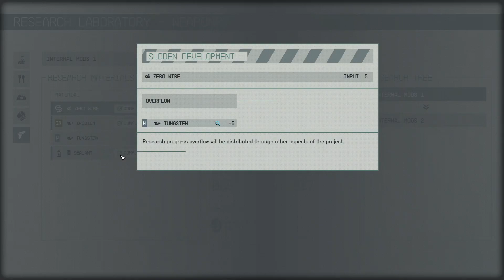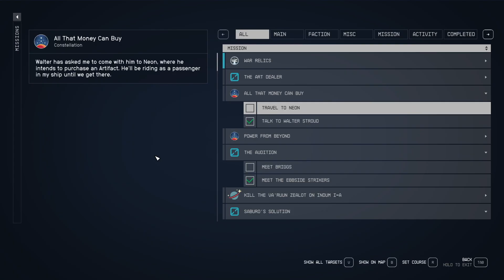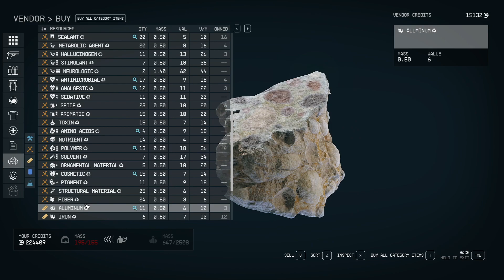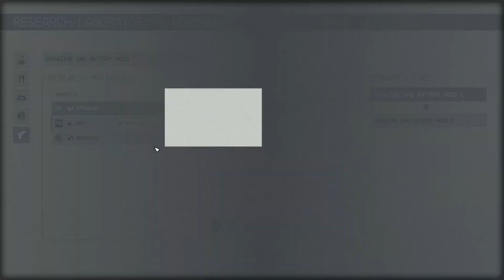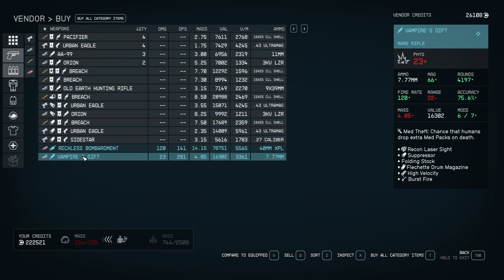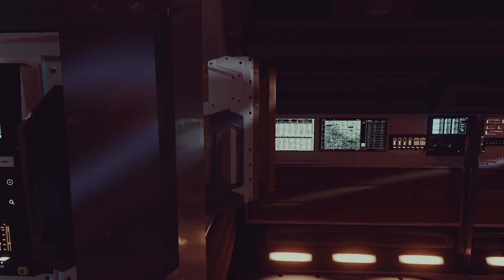Starfield Ep: 23 - Junktown Jerky World!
Free roaming throughout the stars here, planning on doing a bunch of side quests and causing general chaos on different planets!